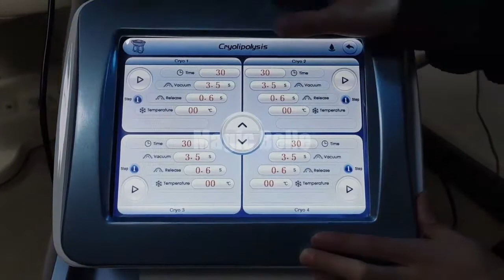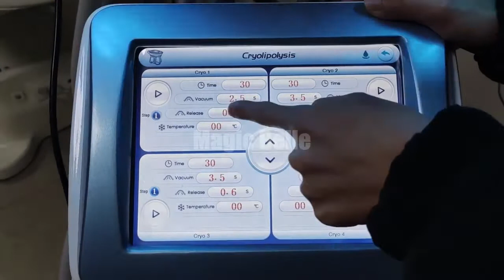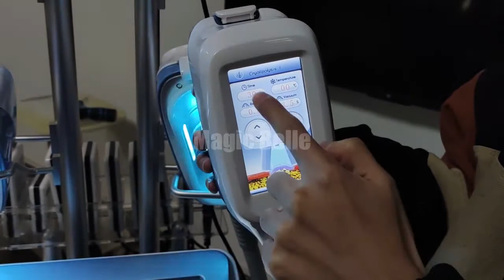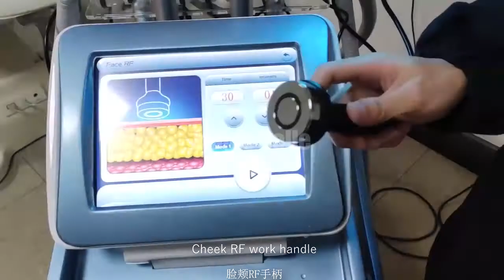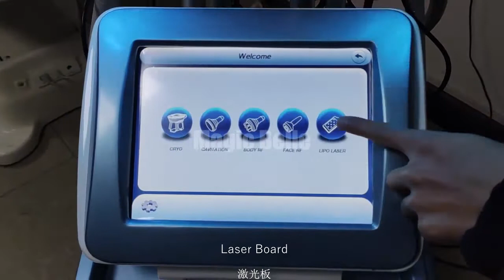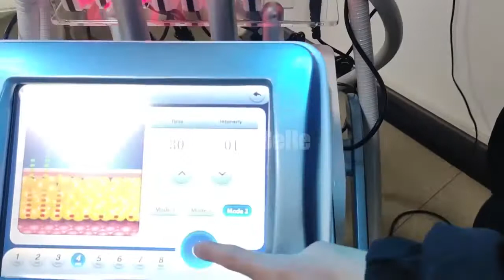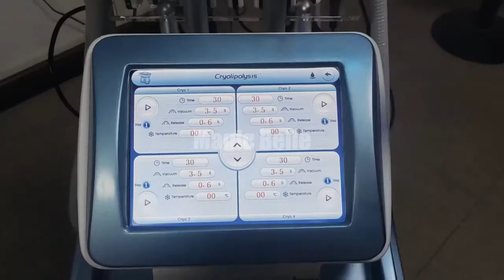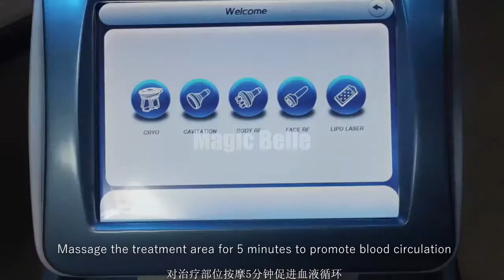360 cryo x3安装加临床带字幕